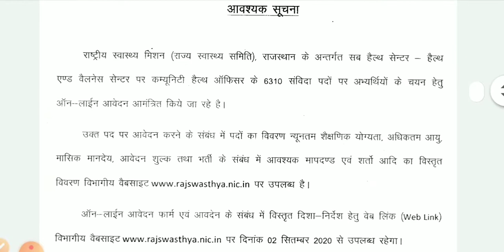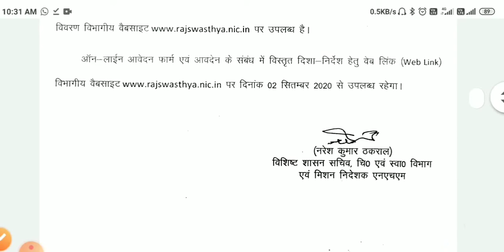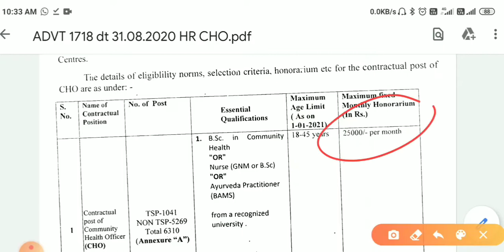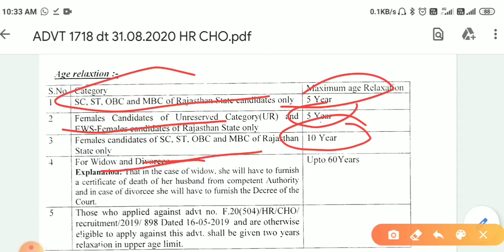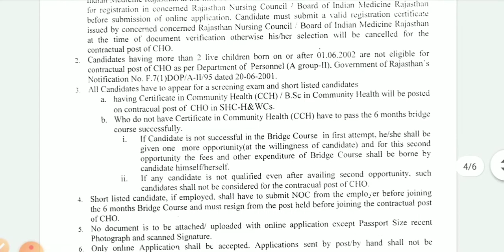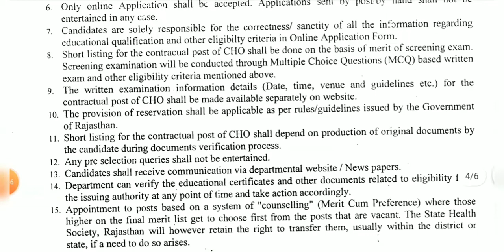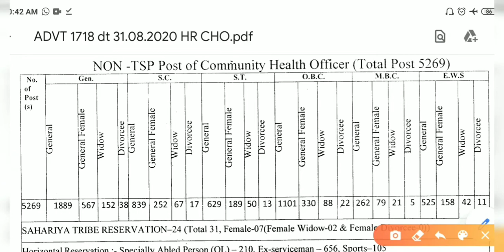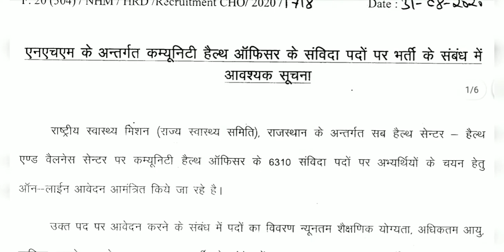राजस्थान CHO से बड़ी खबर से जुड़ी जानकारी आपके सारे doubt clear करे।।